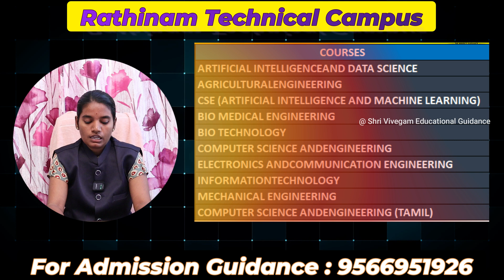Rathinam Technical Campus | Campus Full Review 2025 Admission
Welcome to Rathinam Technical Campus, one of the top engineering colleges in Coimbatore, Tamil Nadu! In this video, take a complete tour of the campus, discover the state-of-the-art facilities, and hear from students and faculty about what makes Rathinam Technical Campus a leading institution for technical education.

📌 About Rathinam Technical Campus
Rathinam Technical Campus is known for its innovative teaching, excellent placement records, and industry-oriented curriculum. With programs in Computer Science, Mechanical, Civil, ECE, and more, Rathinam prepares students to become future-ready engineers.

🔍 What You’ll See in This Video:
✅ Campus tour of Rathinam Technical Campus
✅ Engineering departments and laboratories
✅ Student life and extracurricular activities
✅ Hostel, cafeteria, and sports facilities
✅ Placement highlights and industry partnerships
✅ Admission process and eligibility

What is the rank of Rathinam Technical Campus in Tamilnadu?
Is Rathinam College good or bad?
What is the fees of BTech in rathinam?
ரத்தினம் கல்லூரி நல்லதா கெட்டதா?
ரத்தினம் கல்லூரியில் மொபைல் அனுமதிக்கப்படுமா?